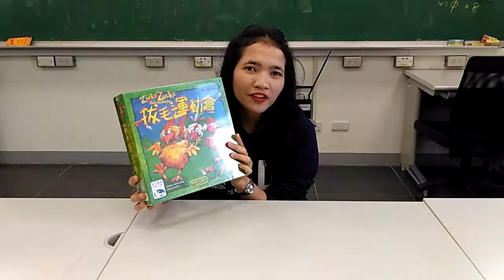Zicke Zacke Huhnerkacke Game (Educational Game)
Siska and Ika